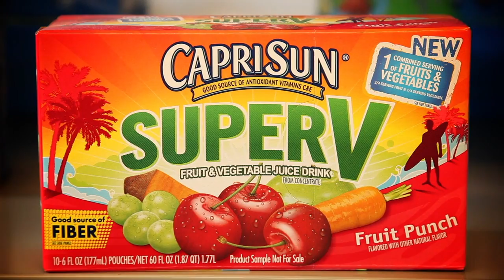Capri Sun: The Capri Sun Way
Learn more about how our family makes our juice drinks for yours.